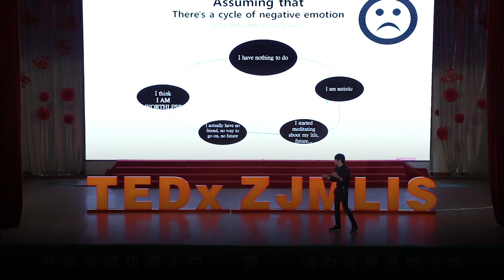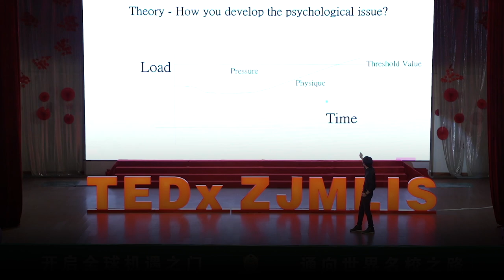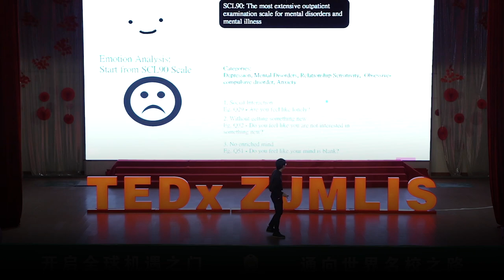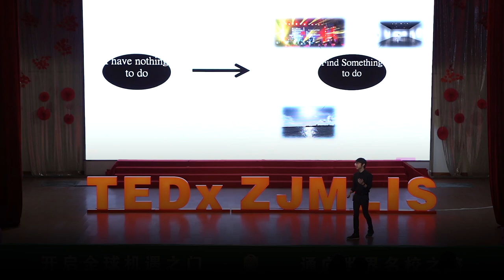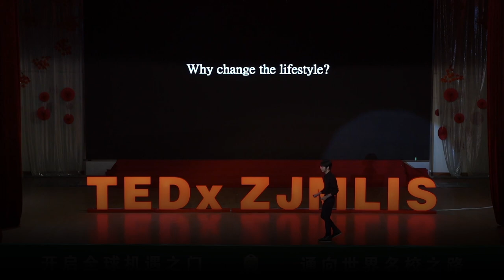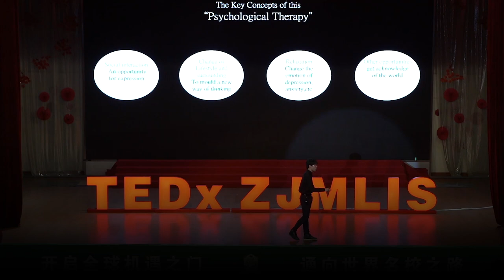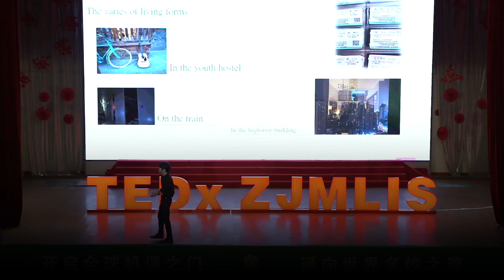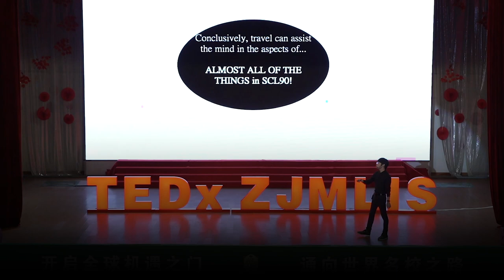Traveling based on cognition shaping | Junyang Yan | TEDxYouth@ZJMLIS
Throughout the presentation, he wants to eliminate the redundant thoughts and introduce relaxation as the basis of psychotherapy. Psychological issues tend to be one of the major problem for humans. However, they are part of normal life, and can also posse many challenges during the day. The presenter grappled with many adversities growing up and it was these experiences that shaped him. This talk was given at a TEDx event using the TED conference format but independently organized by a local community.